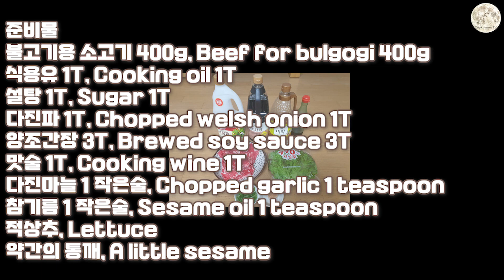[Cook moon TV] 요리 레시피 바싹 불고기 Barbeque bulgogi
혼밥 레시피..♡
Korean food recipe..♡
어린이들에게 밥과 같이 먹이면 정말 맛있을 것이다..♡
It will be really delicious if you feed the children bulgogi and rice..♡

준비물
불고기용 소고기 400g, Beef for bulgogi 400g
식용유 1T, Cooking oil 1T

설탕 1T, Sugar 1T
다진파 1T, Chopped welsh onion 1T
양조간장 3T, Brewed soy sauce 3T
맛술 1T, Cooking wine 1T
다진마늘 1 작은술, Chopped garlic 1 teaspoon
참기름 1 작은술, Sesame oil 1 teaspoon

적상추, Lettuce
약간의 통깨, A little sesame